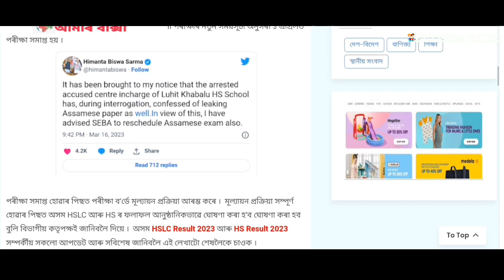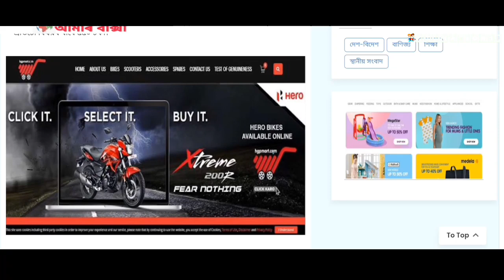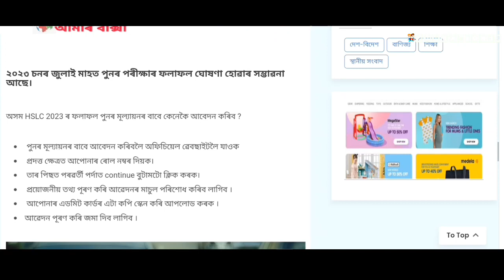HS Result 2023 News | HSLC Result 2023 | HS 2023 Result Date | HSLC Update Today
HS 2nd Year New Syllabus
Board Exam 2024
HS 2nd Year All Subject Syllabus 2023
AHSEC Update
New Syllabus for 2023-24
SEBA New Syllabus
New Syllabus for HS 1st Year
AHSEC New Syllabus
Revised Syllabus
Syllabus Changed
Good News for HSLC Students
Free Tablet for students
assam hslc exam 2023 result date
assam hsic result 2023
assam hslc result 2023 date
hslc result
hslc result 2023
hslc result 2023 assam
hslc result 2023 assam date
hsic result 2023 date assam
hslc result date 2023
hsic result date 2023 assam
hslc results 2023
hslc results 2023 assam
hslc result date 2023 assam seba
assam hslc result date 2023
assam hslc results 2023
hslc result 2023 assam news
hslc 2023 result
assam hslc 2023 result date
hslc result 2023
hslc results 2023
hsic 2023 result
assam ahsec 2023 result date
assam ahsec exam 2022 result date
assam ahsec result 2022
assam ahsec result 2022 date
ahsec result
ahsec result 2023
ahsec result 2023 assam
ahsec result 2023 assam date
ahsec result 2023 date assam
ahsec result date 2023
ahsec result date 2023 assam
ahsec results 2023
ahsec results 2023 assam
ahsec result date 2023 assam seba
assam ahsec result date 2023
assam ahsec results 2023
ahsec result 2023 assam news
ahsec 2023 result
hs final 2023 exam date